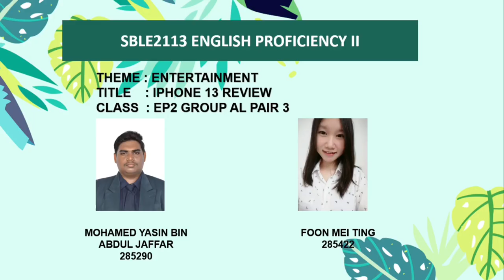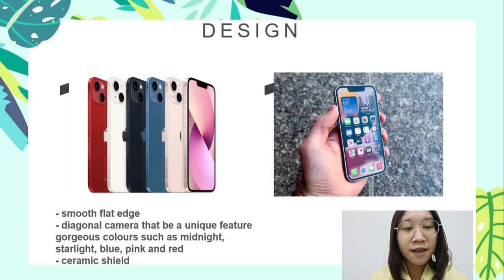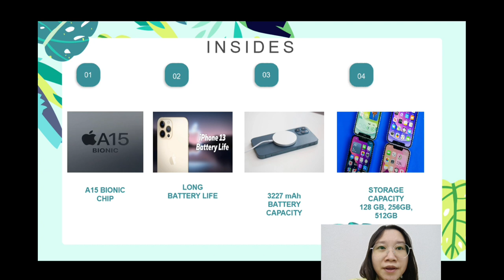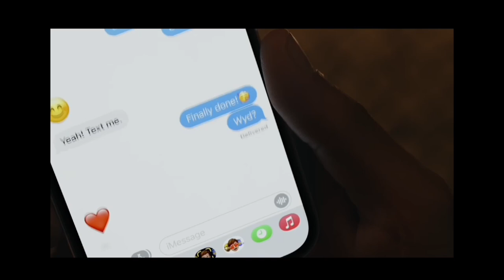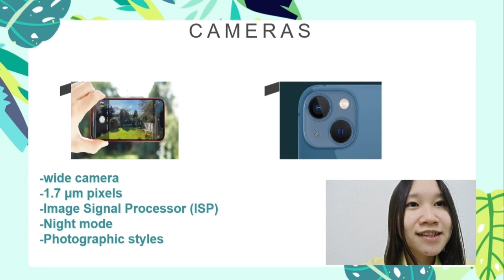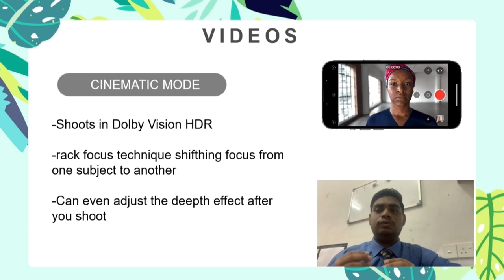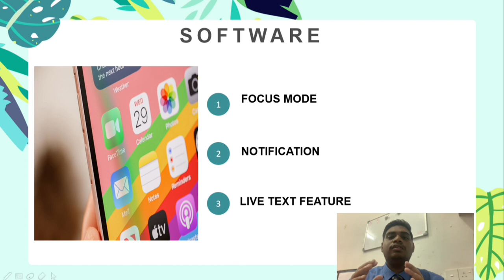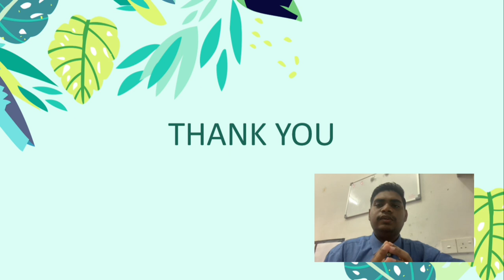ENTERTAINMENT - IPHONE 13 REVIEW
PAIR WORK ASSIGNMENT ENGLISH PROFICIENCY AL (SBLE2113)
STUDENTS:
- MOHAMED YASIN BIN ABDUL JAFFAR (285290)
- FOON MEI TING (285422)

LECTURER NAME:
MISS EDRINA SHARLISA BINTI NORDIN